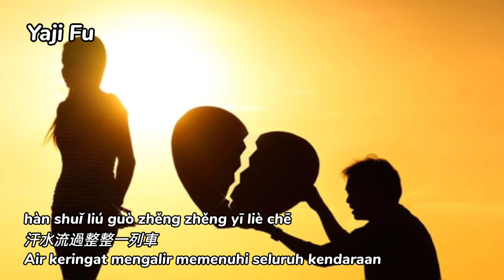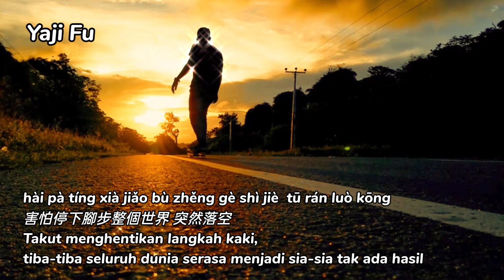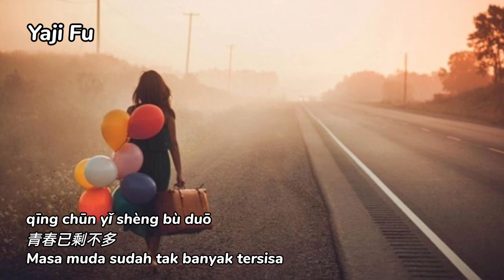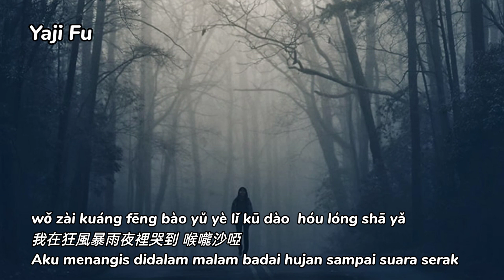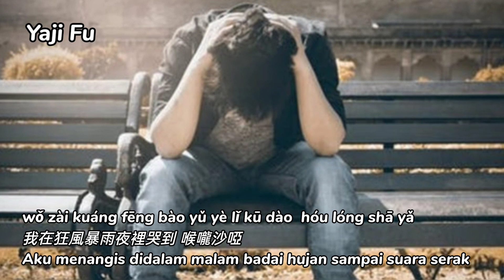Wo Zhe Yi Sheng - Ma Jian Tao [ 我這一生 - 馬健濤 ] Lirik & Terjemahan Sub Indo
作詞：馬健濤
作曲：馬健濤

受了傷也無人去訴說
提著嘴角強顏歡笑著
無奈曾提醒我
至少我還活著
催我繼續努力奔波著

汗水流過整整一列車
差不多淚水也有一條河
青春已剩不多
夢想已睡著了
水深火熱的我不快樂

我曾大雨之中挽起袖子 迎風而行
害怕停下腳步整個世界 突然落空
我跌跌撞撞撬開一絲 所謂成功
只為家裡笑聲能再多一點

我在狂風暴雨夜裡哭到 喉嚨沙啞
誰人能懂我啊 哪怕送來一個手帕
我憤怒命運不公 最後默默允許了
像野草遇見熊熊的烈火

青春已剩不多
夢想已睡著了

❤️🎶🎶🎶 Yaji Fu 🎶🎶🎶❤️